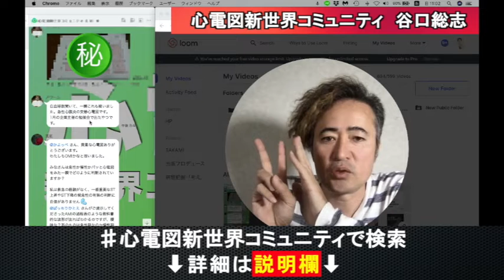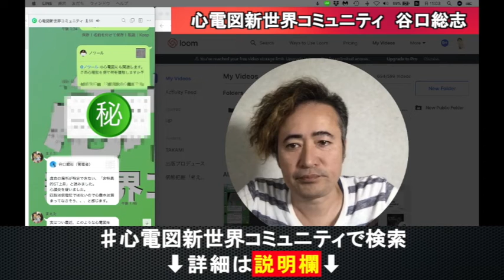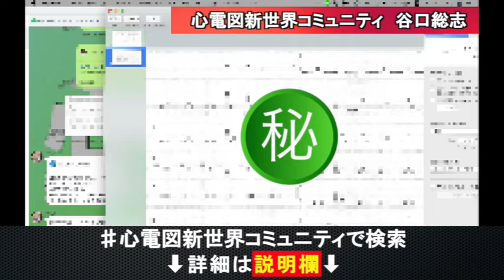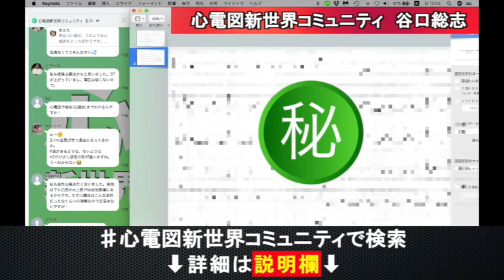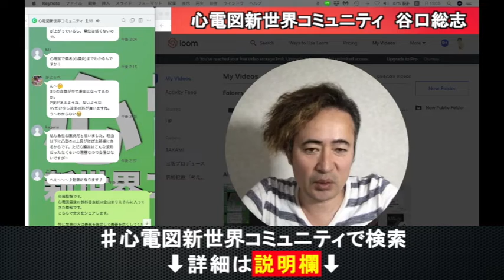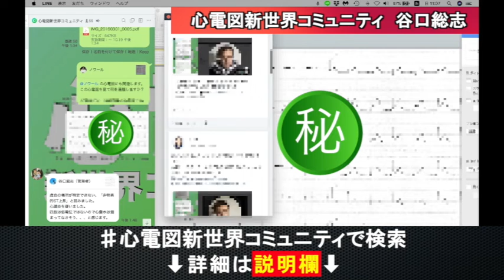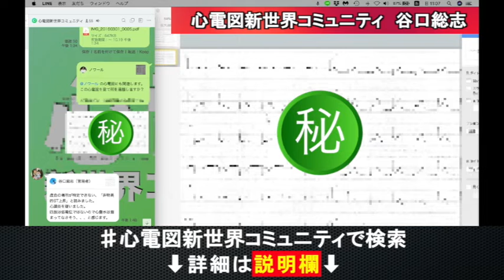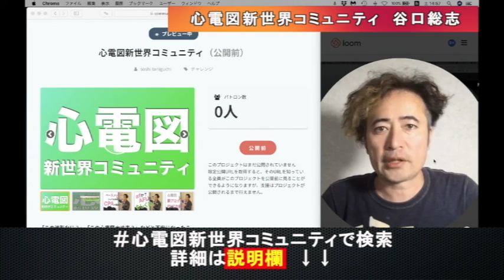心膜炎の心電図、教科書的判別と臨床的意味付け 谷口総志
心膜炎の心電図、教科書的判別と臨床的意味付けについて心電図新世界コミュニティで解説しました。急性心膜炎の判別方法と臨床でどう考えるのかについて話しました。続きは心電図新世界コミュニティでご視聴いただけます。

・心電図ホームスタディ

・(season8) PSVT
・(season9) 致死性不整脈
・(season10) IABP

1974年12月31日生まれ、熊本在住3児の父